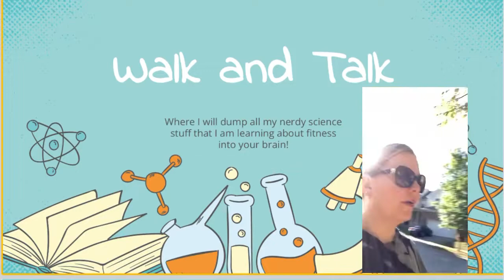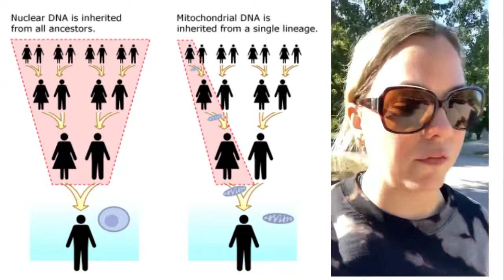Sol Science | Mitochondria- Pt 1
Our education specialist Casey Bayne talks about mitochondria and how it relates to fitness.

Sol Fitness is a personal training gym located in Lexington, Ky.

We provide:
1. Private Training
2. Semi-private Training
3. Online Training
4. Stretching (we stretch you!)
5. Mobility Coaching (we teach you how to mobilize your body based on your needs.)
7. Bootcamps
8. Bridal Bootcamps
9. Youth Training (for general physical fitness and customized for athletes)

Please don’t hesitate to reach out with any questions you may have.